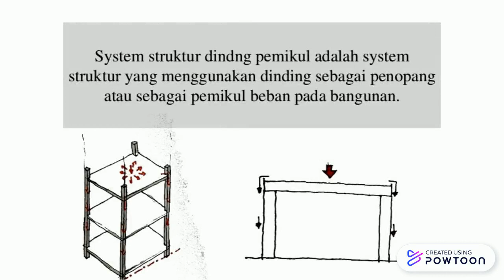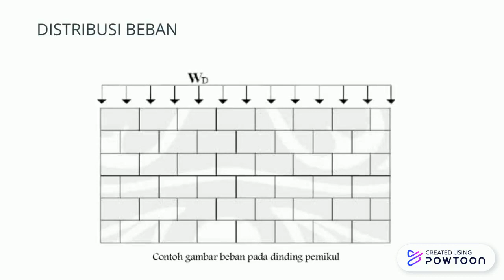STRUKTUR CORE & BEARINGWALL